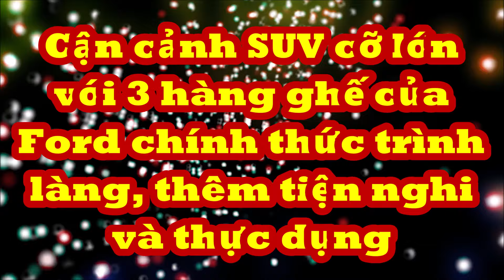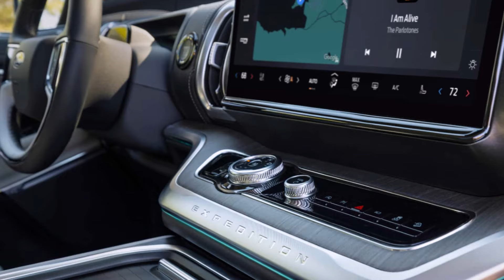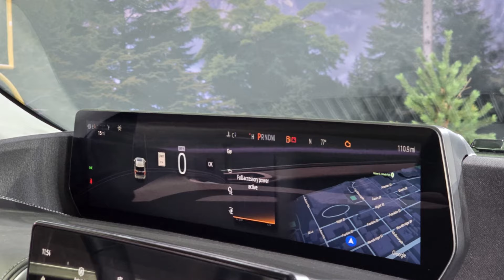Cận cảnh SUV cỡ lớn với 3 hàng ghế của Ford mở bán tiện nghi đỉnh giá bán lại mềm có về Việt Nam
Tại thị trường Mỹ, Ford Expedition 2025 có giá khởi điểm 61.700 USD, tăng đến 6.070 USD so với thế hệ cũ.